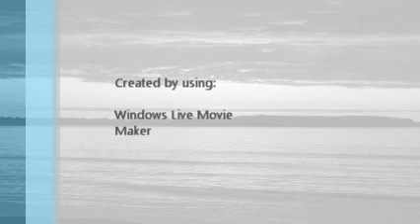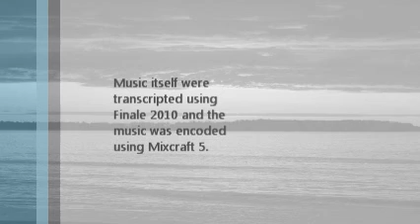Canon in D by Johann Pachelbel.wmv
Canon in D by Johann Pachelbel